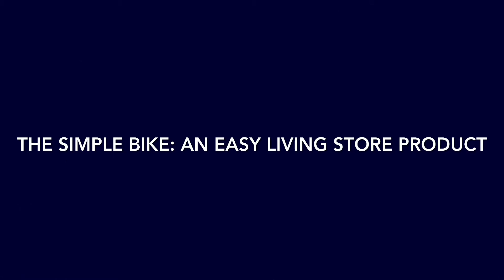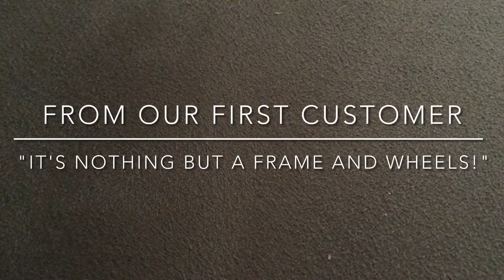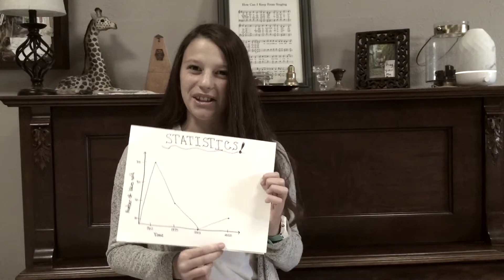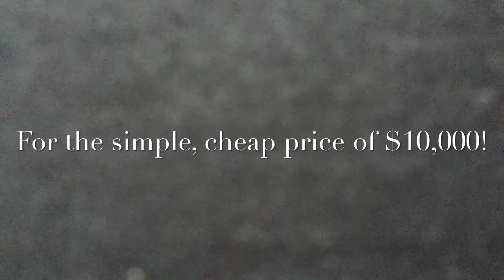The Simple Bike Commercial (iMovie)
We made a "commercial" for a SIMPLE invention last summer.